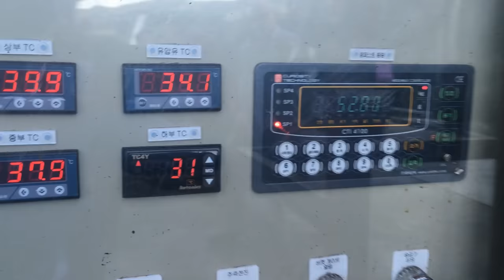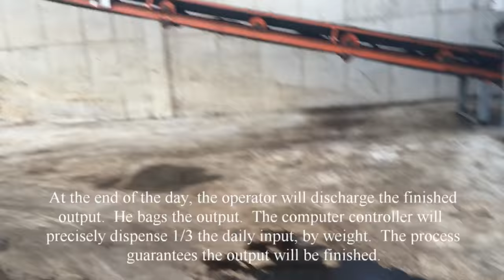ECOS Bio-Art - Slaughter House - Jang Su, Korea